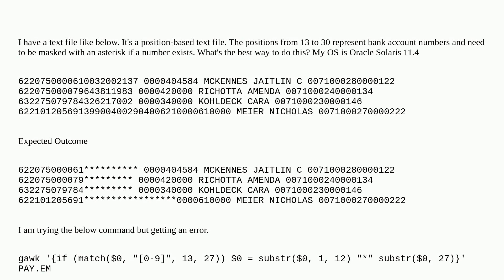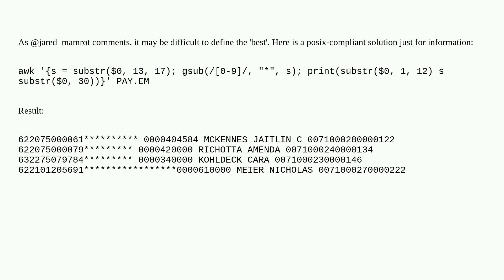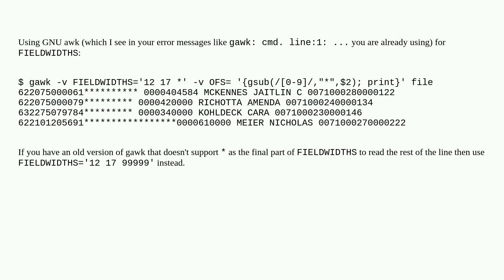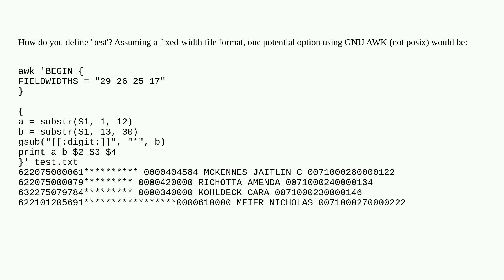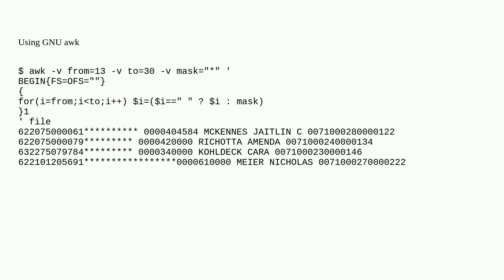Matching numbers to mask it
A special thanks goes out to the awesome community

  awk mask unix match